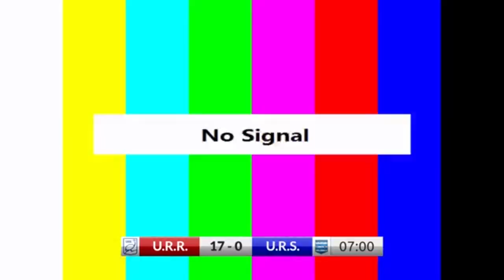Rosario 36 - Sur 0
Video: Unión Entrerriana de Rugby (02/12/23).